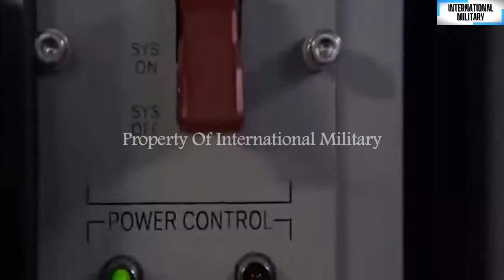The Power of Pakistan's S-139 Submarine Torpedo, One Shot Can Sink a Frigate Warship